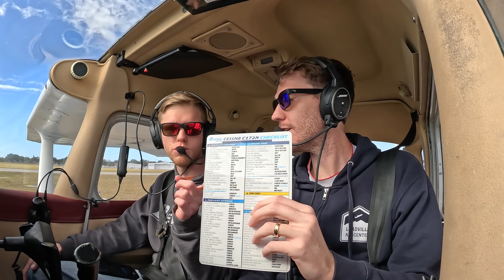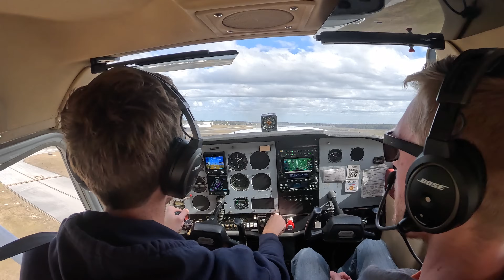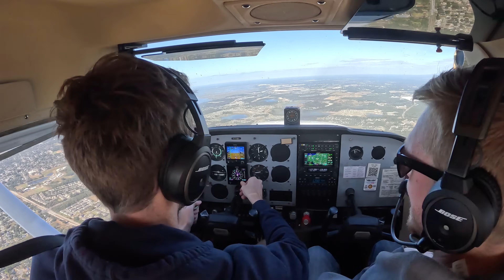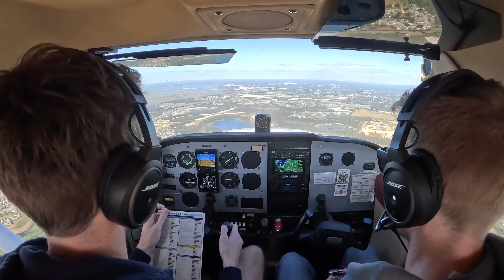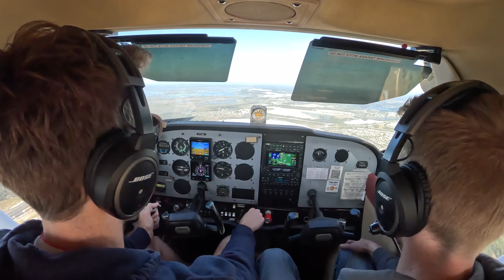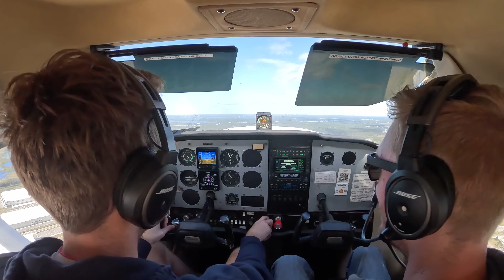Trying To Remember How To Fly An Instrument Approach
It's been a long time since I shot any approaches. To remain instrument current under the FAA the pilot must have flown 6 instrument approaches, logged a holding procedure and intercepted and tracked courses all within the preceding 6 months of the flight. My currency is about to expire so it's high time I get up and get it all done. In this video Young Bob is back on the channel as my safety pilot as I navigate my way on an RNAV approach into a local airport.

👍🏻Thank you to all current patrons:
Aline Souza Alves
Michael Bailey
Stephen Martin
sean a
Bryan Wade
Ted Timmons
Jonathan Vargas
Dave Fantelli
Dan Walton
Jon Hoare
Kirk Walton
Dan Oakley
Bruce Lee
I-Never-Check-This
Shawn Collins
Matthew Bodine
Scott Leonard
Wesley J
Carlos Montalvo
Pat Turek
Jeff Zahorchak
Peter M Smith
Brad Townsend
Gidds
Eric Haskins
Richard Thomas
Chris Simmons
Michal Bugno
Keith Thomas Brown
Herb Manifold
Shane Maloy
James Smith
Michael Smith
Russell Stallibrass
Drake Puckett
James S
Jim Cooper
Thomas Watkins
Chris Tribuzio
Joe Lere
Spencer Short
Rich Mixture
Andrea Bracewell
Jean-Phillippe Doré
Stephen Chandler
Chris Denhart
Shawn Eichelberger
Andrew Kagunyi
Patrick
Tony Landeros
Jimmy Terry
Michael Bennett
Chad Bardsley
Tim Joseph
John Johnson
Todd Ray
Marc Hayes
Alan Fox
Patrick
Tom
Steve
Alphons Huysser
Christopher Frakes
Jim Marsden
Jeff
Dan Stroschine
Ben
Kevin Arnold
TS Aviation
Collin Chappelle
Abby Hendrix
John Jacobs
Bryan Drennan
Nathan Ballard
Andreas Appel
Mason Holbrook
Andy Mace
David Squires
William Nakelski
Goat
Jayden Glasscock
Michael Suarez